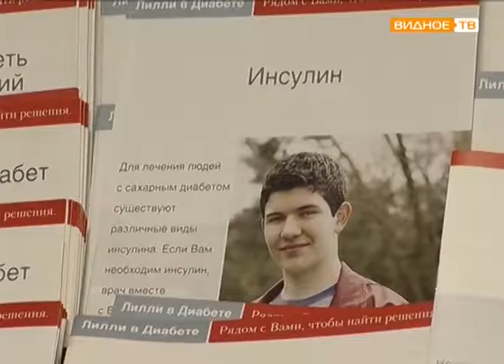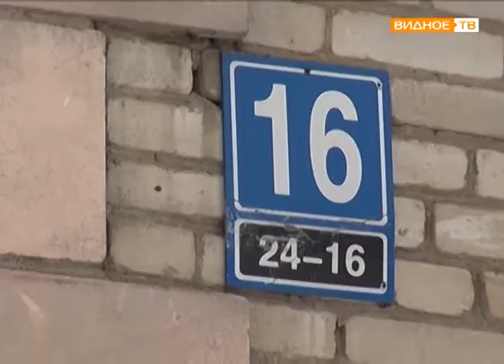"Визит депутата" - Владимир Жук в общественной организации инвалидов-диабетиков